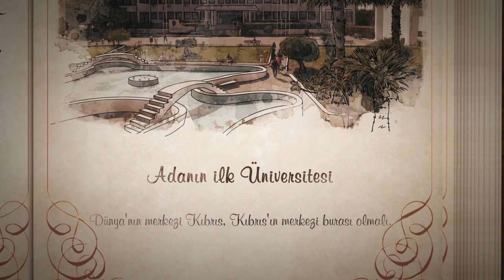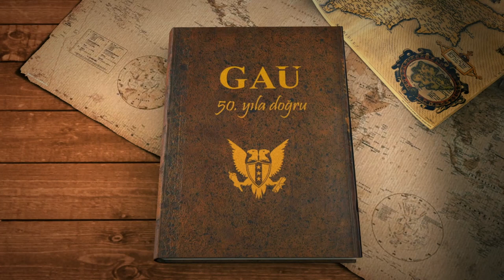Towards 50th Year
The Past That Creates the Future |  Towards 50th Year